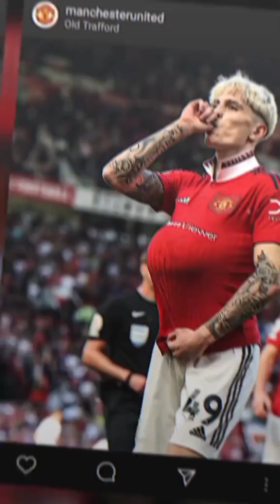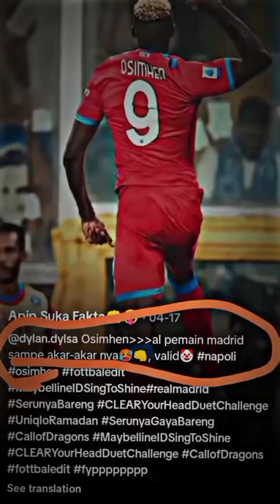kumpulan jedag jedug pemain sepakbola